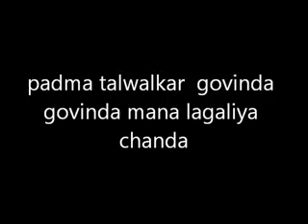padma talwalkar govinda govinda mana lagaliya chanda